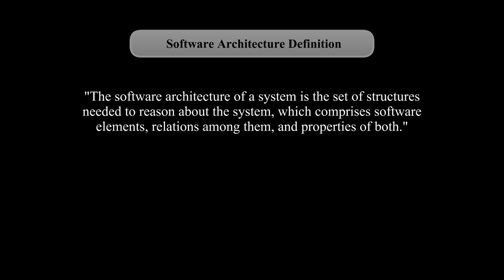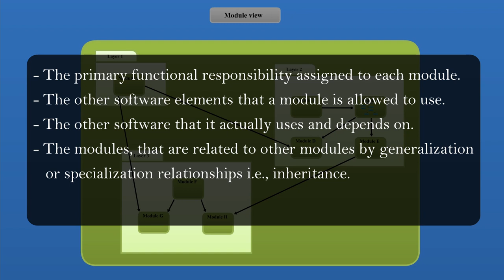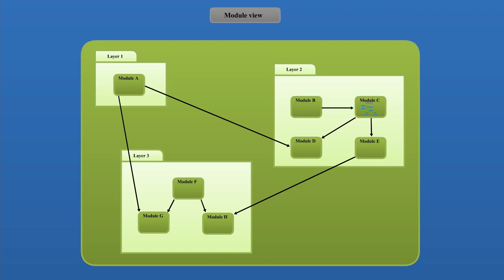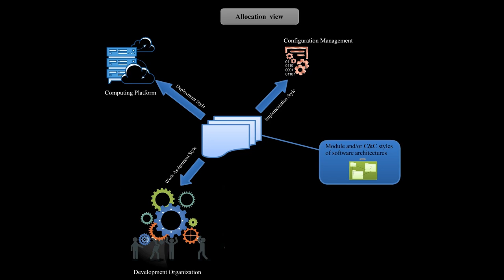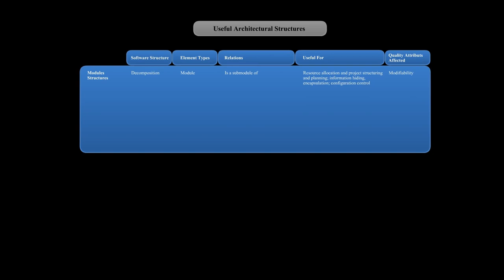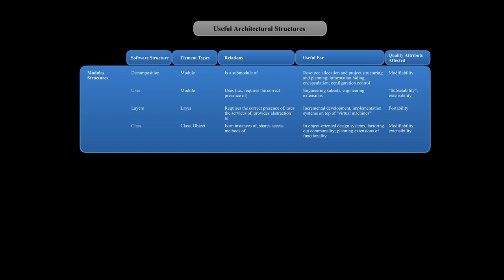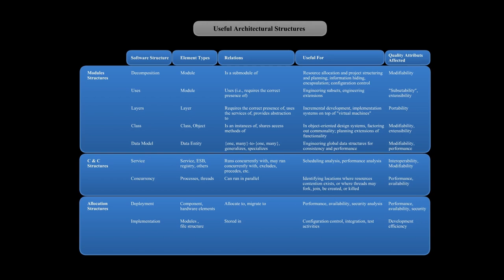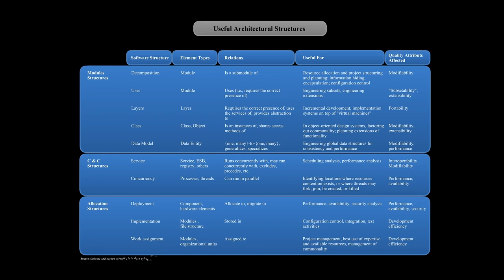Architecture Logicielle: les structures et les vues (English CC)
Nous utiliserons la structure et la vue des termes associés lorsque nous discuterons de la représentation de l'architecture.
Une vue est une représentation d'un ensemble cohérent d'éléments architecturaux.
une structure est l'ensemble des éléments lui-même, tels qu'ils existent dans le logiciel ou le matériel.

We will be using the related terms structure and view when discussing architecture representation.
A view is a representation of a coherent set of architectural elements.
a structure is the set of elements itself, as they exist in software or hardware.